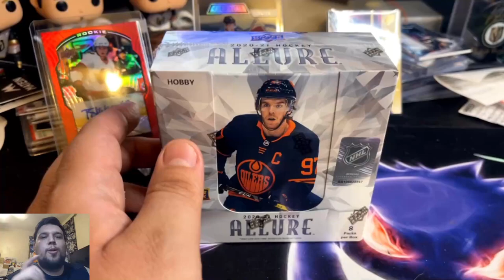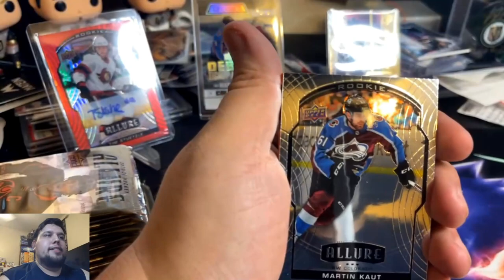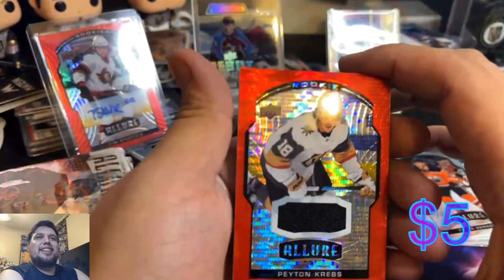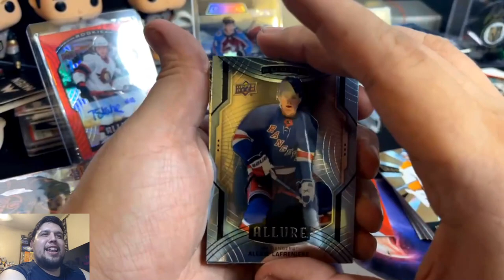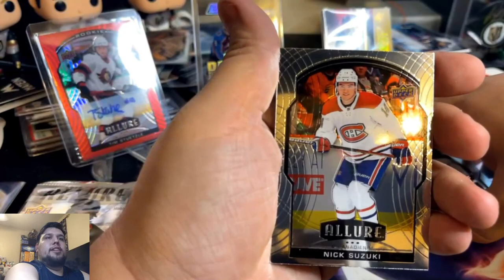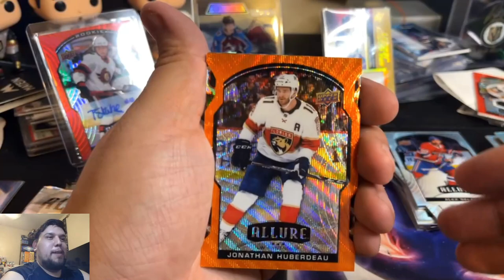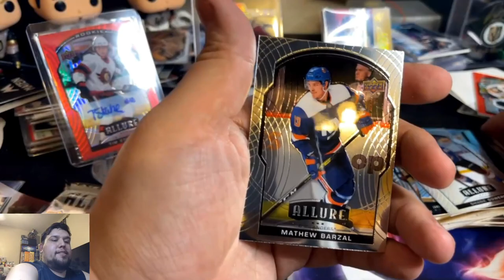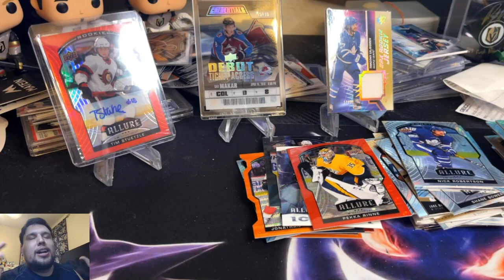2020-21 Upper Deck Allure Hockey Box 2! plus 2 low number hits!!!!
I try my luck on a second box of allure and I am not disappointed.